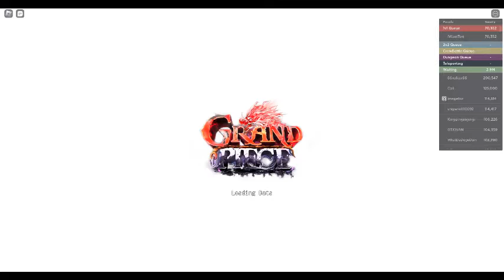world record 14 kills solo battle royale